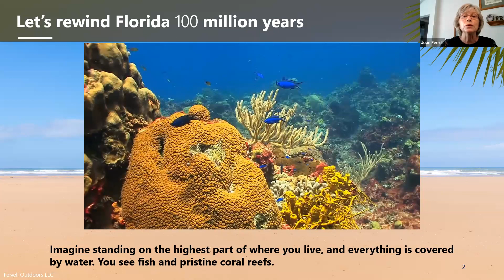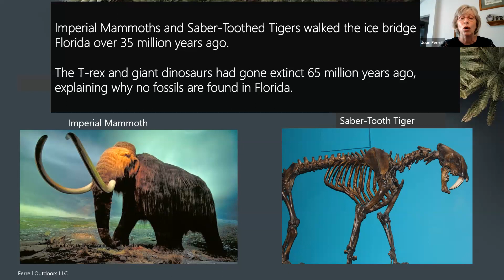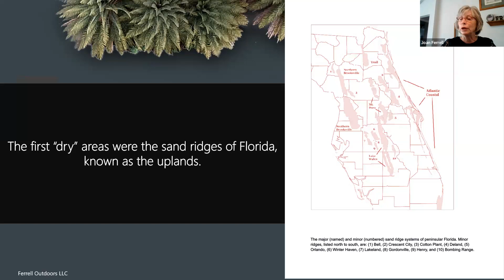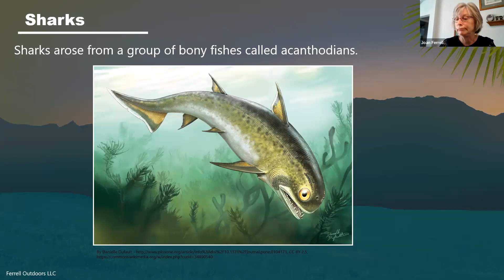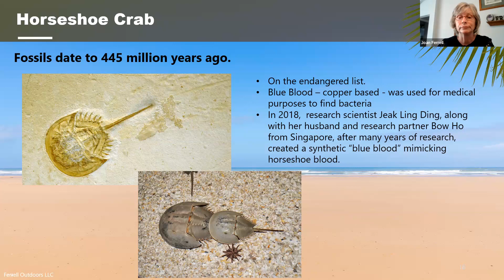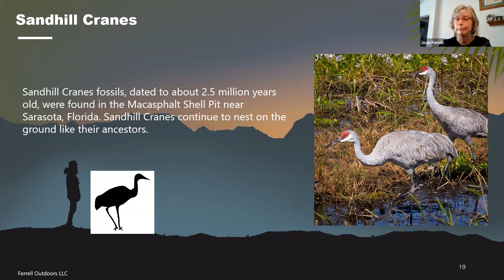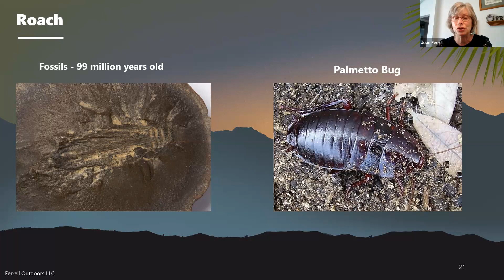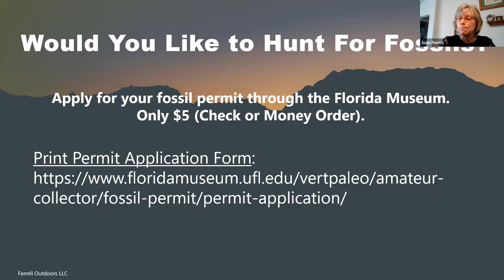Prehistoric Animals in Modern Times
West Volusia Audubon presents A Video by Joan Ferrell about prehistoric animals living in modern times.